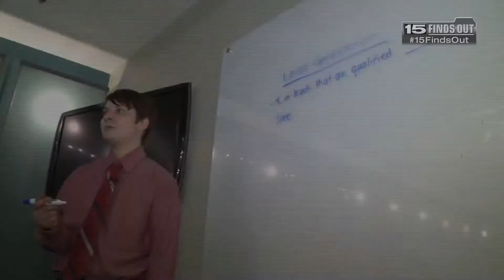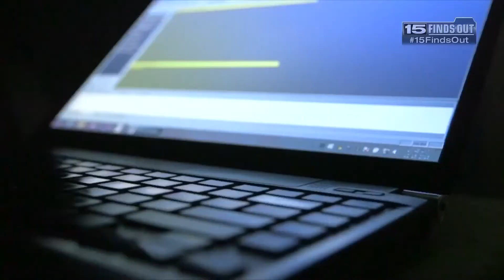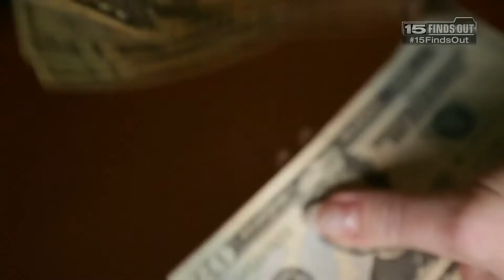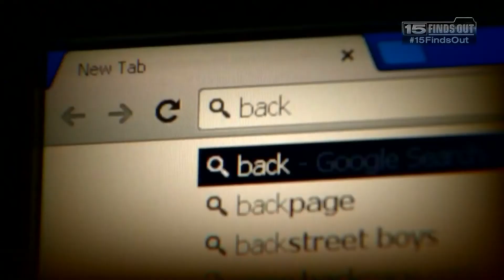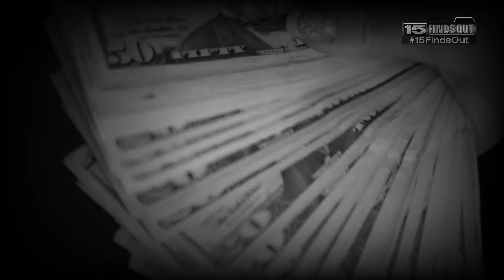HIDDEN PREDATORS PART 2 VICTIM'S STORY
Copyright WANE-TV. Do not copy. Do not excerpt. Alyssa Ivanson writer/reporter/producer/editor credits.